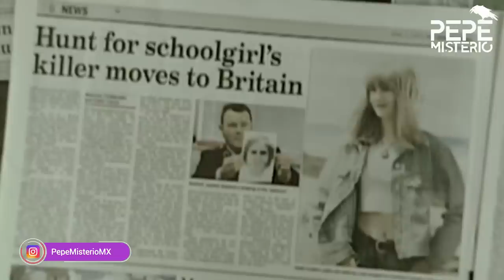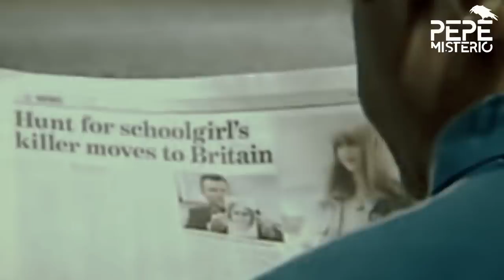Reconocieron a su asesino por medio de un boceto | Caroline Dickinson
La niña estaba de viaje de estudios con su clase y todo ocurrió sin que sus compañeras de cuarto se dieran cuenta. Su violación y asesinato ocurrieron sin que sus compañeros de cuarto se dieran cuenta; oyeron algún ruido pero pensaron que estaba soñando.